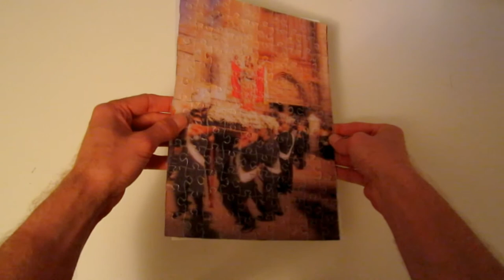jumping spider jigsaw puzzle 6000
Jumping Spider Design has used its expertise in multiple-lens photography and lenticular printing to capture 3-D space suspended in time. It then employed many tonnes of pressure to chop it up into little bits for you to put back together.

This jigsaw puzzle provides an unusual challenge because the image moves as the viewing angle changes. Sounds tricky, but you can use this attribute to your advantage; the moving image will spill across adjacent pieces, signifying a perfect fit.

Jumping Spider Design prints all its products here in crusty old Fremantle. for other cool stuff.